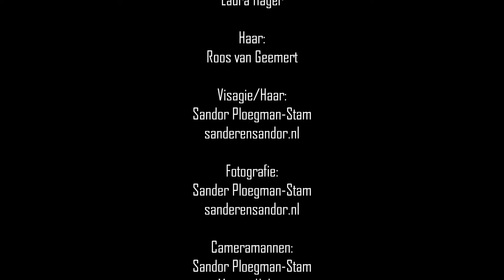Jouke Halma Welcome Tomorrow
Modeshow 6 juni 2013

Met dank aan:

Sander & Sandor
sanderensandor.nl

Modellen:
Judith de Jong
Lianne Miedema
Marjan Jonkman
Stephanie Buwalda
Leonie de Boer
Laura Hager

Haar:
Roos van Geemert

Visagie/Haar:
Sandor Ploegman-Stam
sanderensandor.nl

Fotografie:
Sander Ploegman-Stam
sanderensandor.nl

Cameramannen:
Sandor Ploegman-Stam
Martijn Halma

Een nieuwe dag
Een nieuwe kans

Welcome Tomorrow